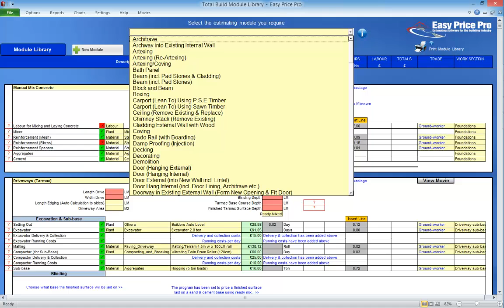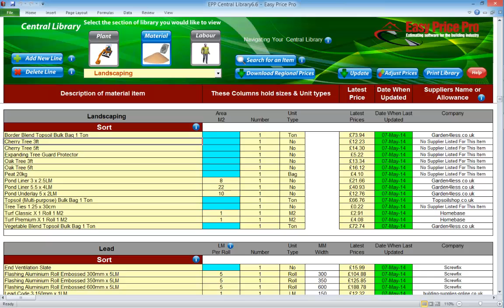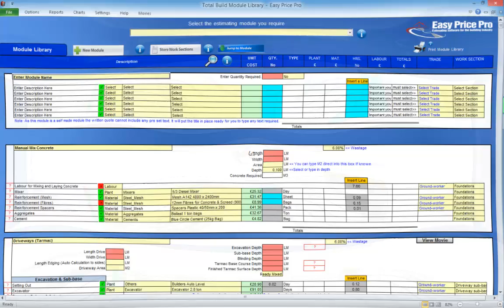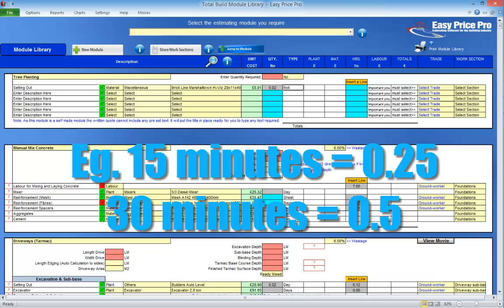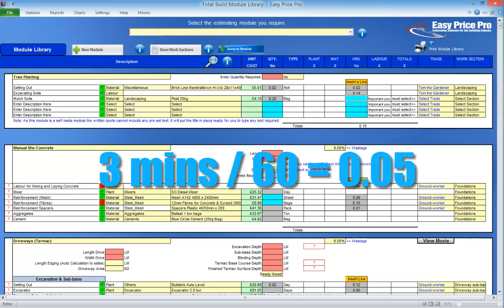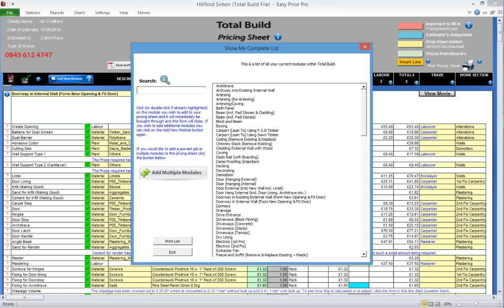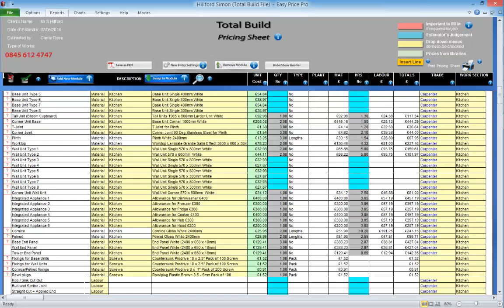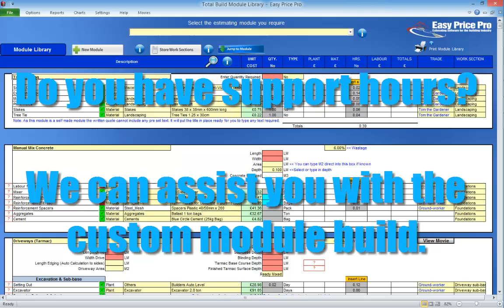Total Build - Creating a Custom Module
This movie provides a tutorial for adding custom modules to Easy Price Pro's Total Build software.

Easy Price Pro
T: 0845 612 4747